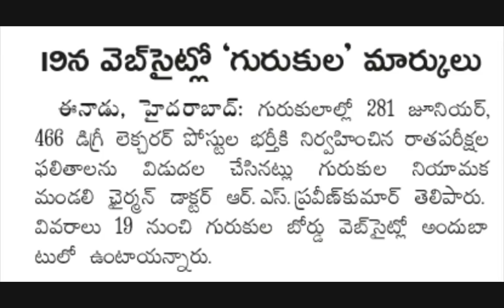గురుకుల రిజల్ట్స్ విడుదల